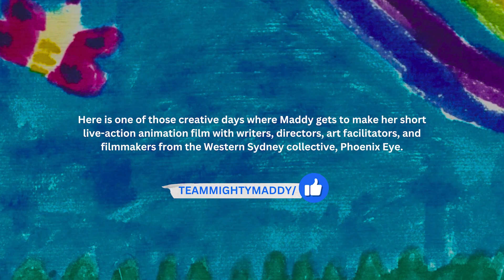'Mighty Maddy' Shoot - Behind The Scenes